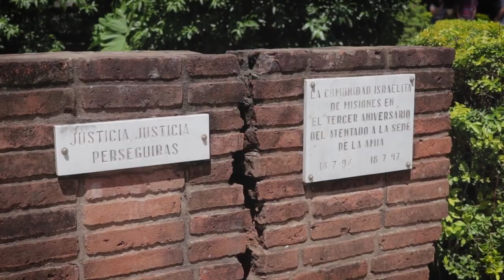Passalacqua inauguró obras de refacción en el cementerio israelita de Posadas